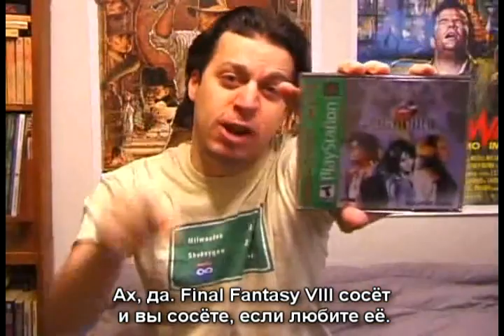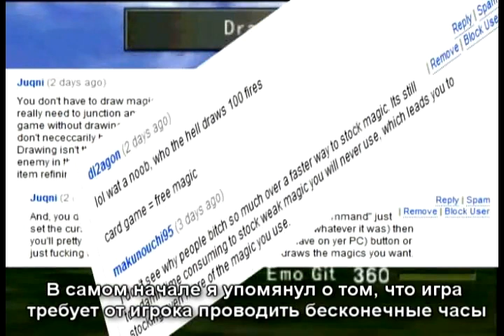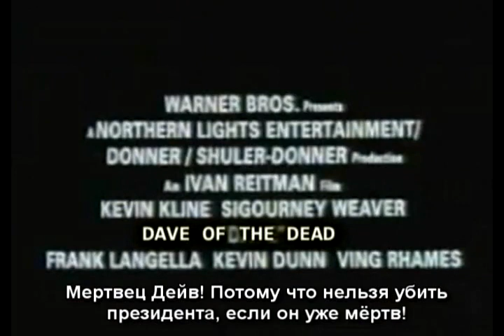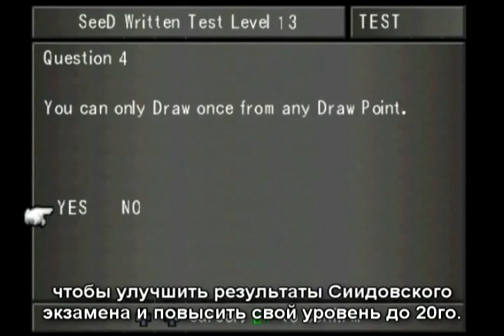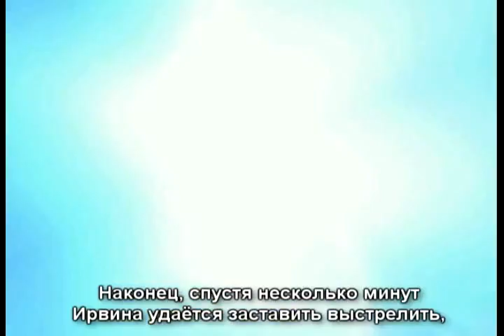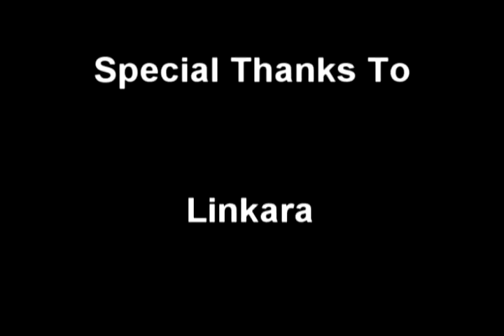The Spoony — Final Fantasy VIII (Part.8) [RUS sub]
29:50